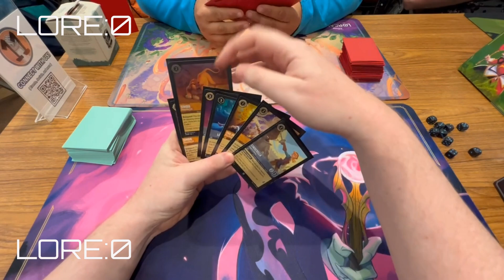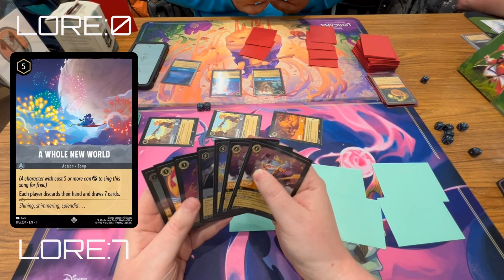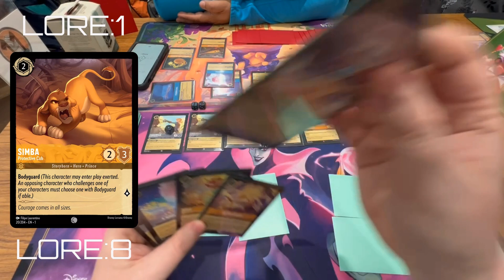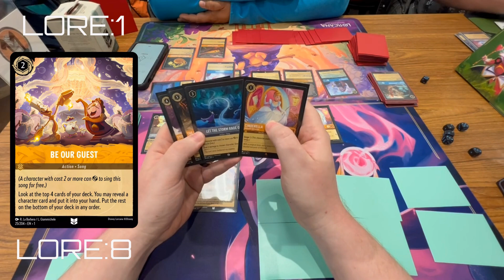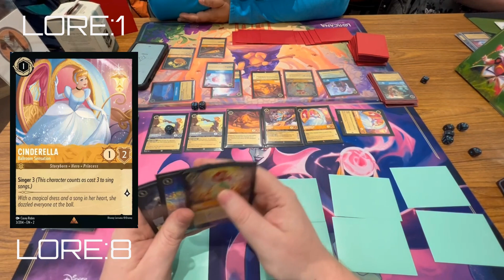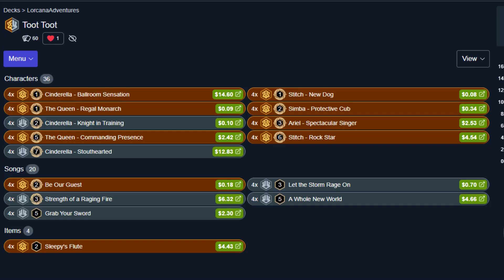Lorcana League Gameplay Flute Toot vs Amber Sapphire R3 12.11.23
Week 4 of Rise of the Floodborn League play! Join us for R3! We enter this match 0-2.